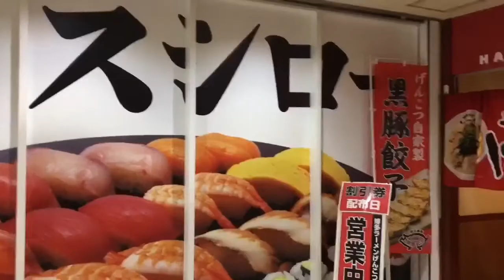スシロー：今シーズン最後のうに祭りで激ウマのレシピを作って来ました！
【関連動画】

【寿司】スシローの本気？！新春大盛り！赤字覚悟!?ここまでやるかフェア！全種類食べる【スイーツちゃんねるMukbang Japan】

【くら寿司】ビッくらポンでコナンストラップ当たるまで帰れません。【大食い】

スシロー：「うにイクラ軍艦」を勝手に作ったら、これがビックリする位に絶品！